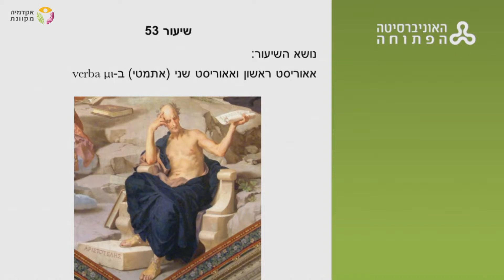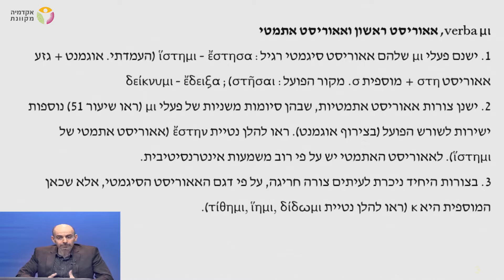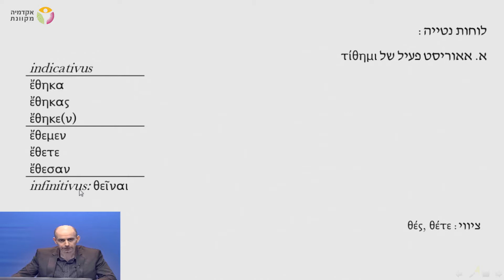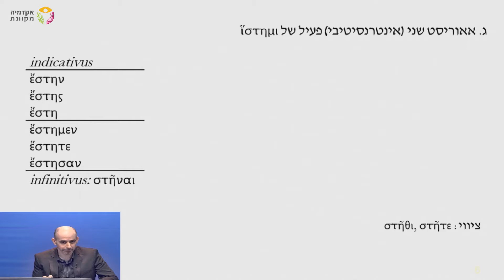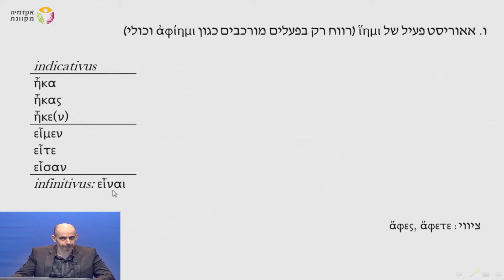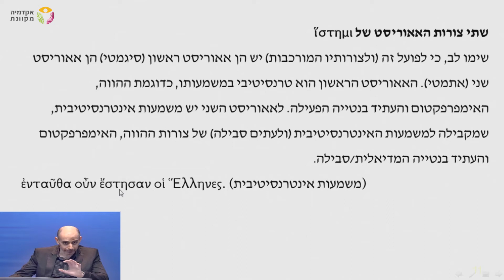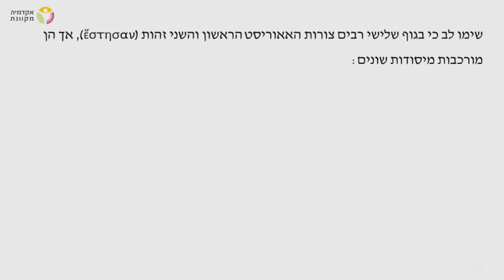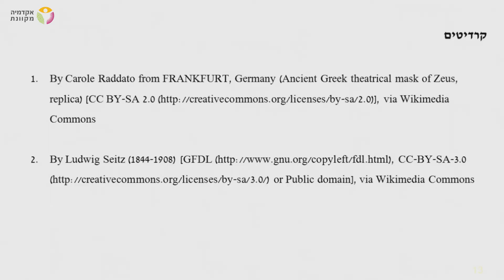יוונית קלאסית - רמת מתחילים - שיעור 53